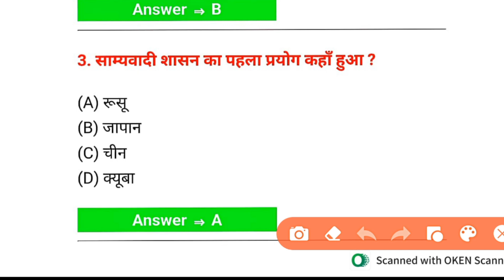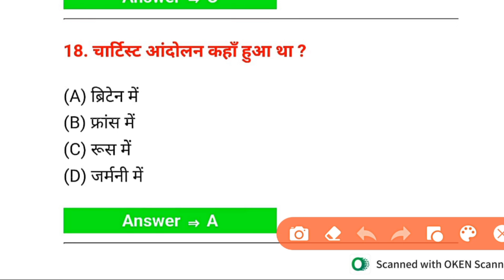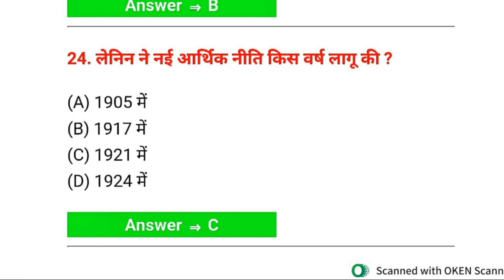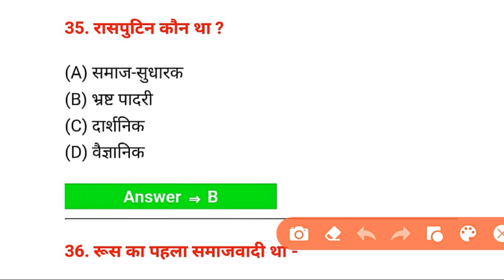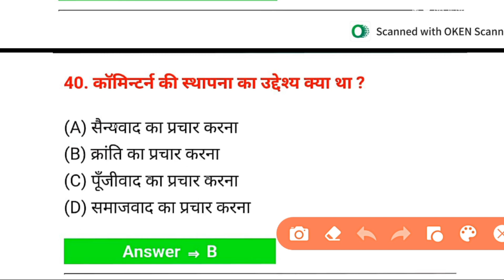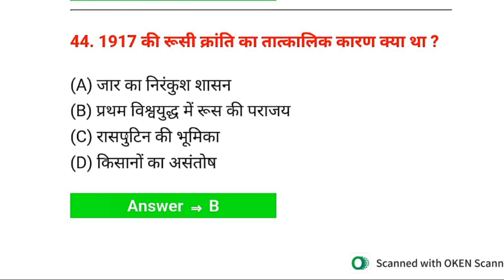10th class 2.समाजवाद एवं साम्यवाद history chapter 2 Objective Bihar board Exam-2024 ।।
10th class 2.समाजवाद एवं साम्यवाद history chapter 2 Objective Bihar board Exam-2024 ।।

2.समाजवाद एवं साम्यवाद  class 10th history chapter 2 Objective Bihar board Exam-2024 ।।

2.समाजवाद एवं साम्यवाद  class 10th history chapter 2  Bihar board Exam-2024 ।।

यूरोप मे राष्ट्रवाद प्रश्न उत्तर class 10th history chapter 1 Bihar board।।

YOUR QUERY:-